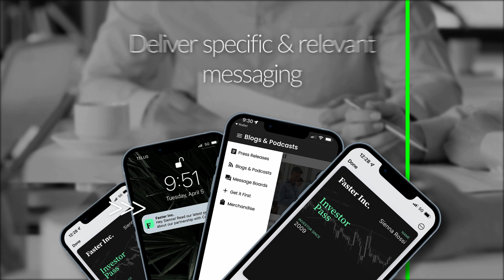In Depth Investor Analytics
Listen to the Fobi Insider Podcast